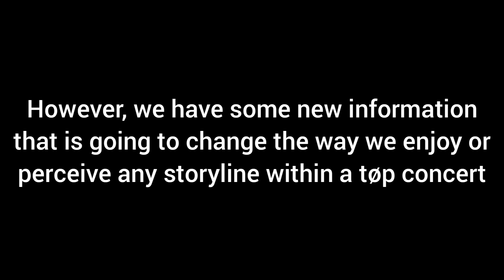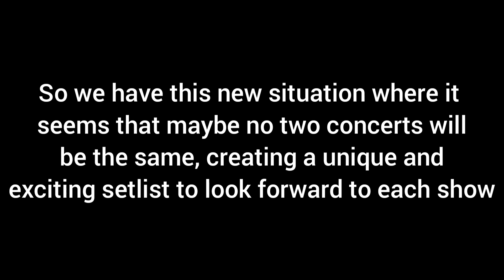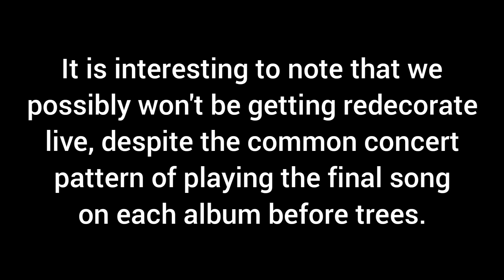takeover tour concert one; setlist, news and more! - twenty one pilots news